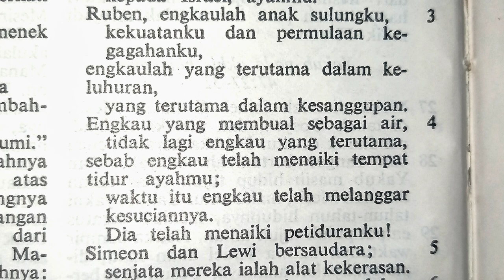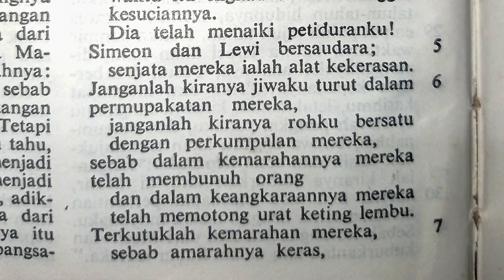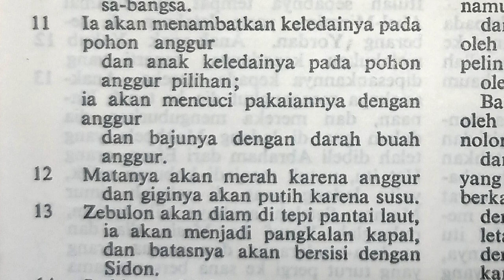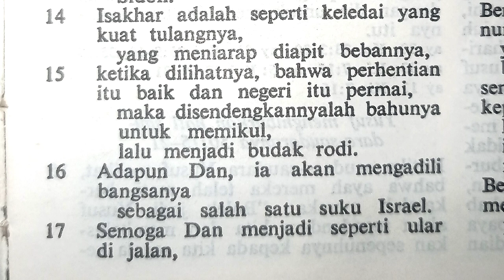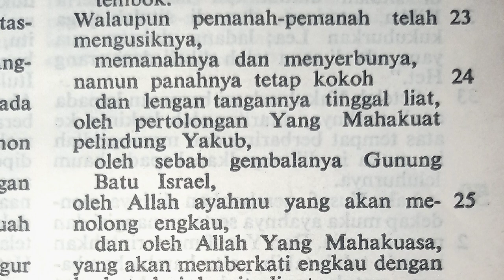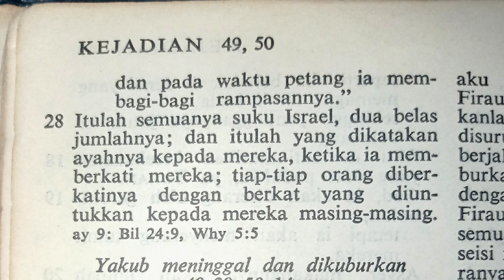Perkataan Yakub yang penghabisan kepada anak anaknya | Kejadian 49:1-28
kej49:1-28

Terima kasih.